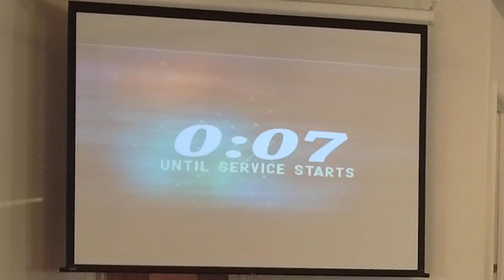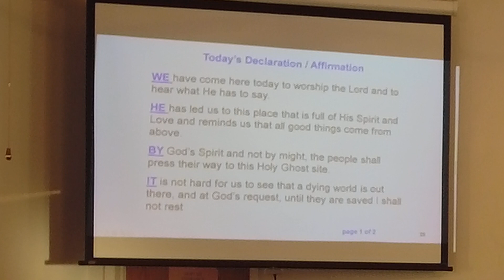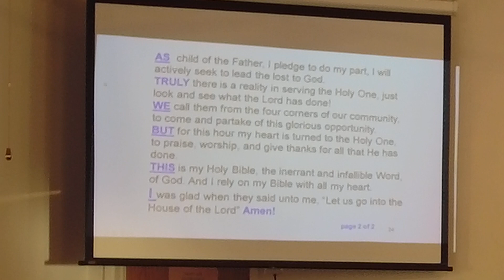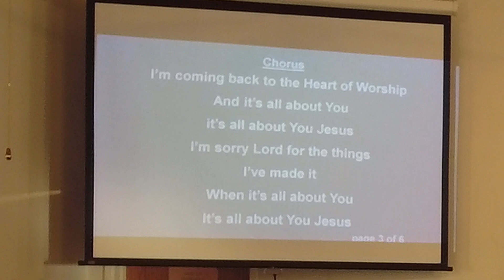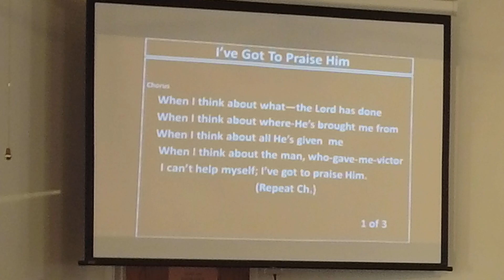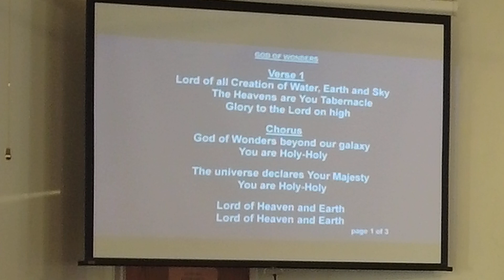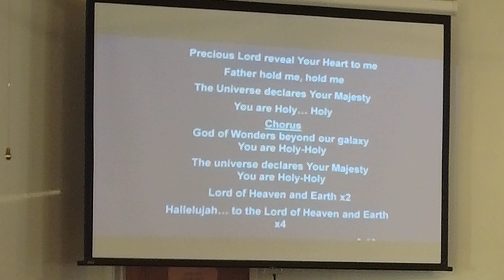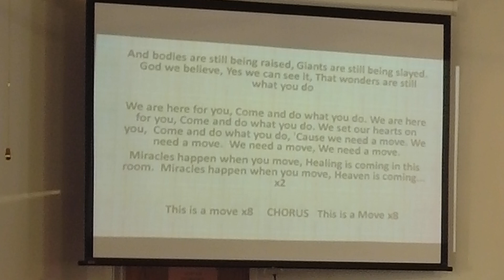Meditation the Secret Ingredient Psalms 1:1-3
Elder Billy Payne